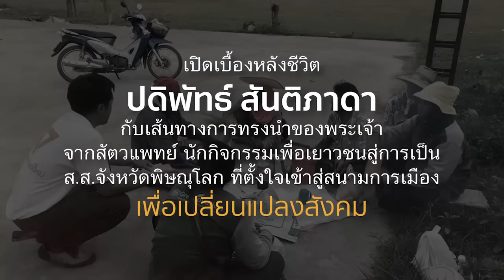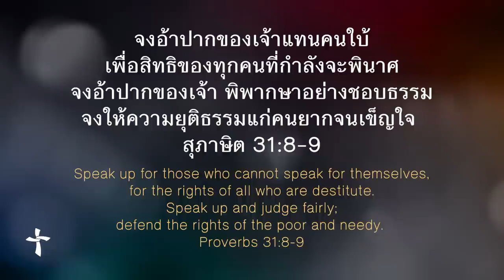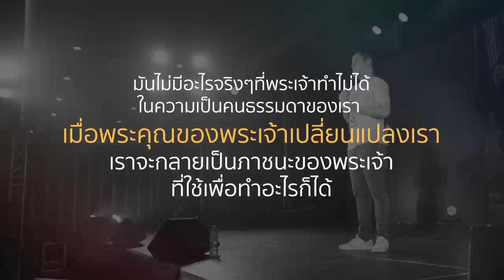เปิดเบื้องหลังชีวิต ปดิพัทธ์ สันติภาดา ส.ส. จังหวัดพิษณุโลก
เปิดเบื้องหลังชีวิต ปดิพัทธ์ สันติภาดา กับ เส้นทางการทรงนำของพระเจ้าจากสัตวแพทย์ นักกิจกรรมเพื่อเยาวชน สู่การเป็นส.ส.จังหวัดพิษณุโลก ที่ตั้งใจเข้าสู่สนามการเมืองเพื่อเปลี่ยนแปลงสังคม